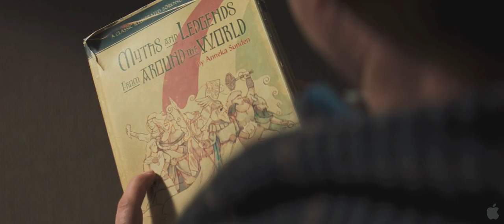thor tlr2 h720p